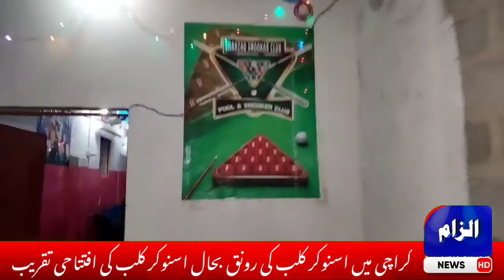Snooker Club flourishes in Karachin Former world champion Muhammad Yousuf Club owner Shehzad Khan